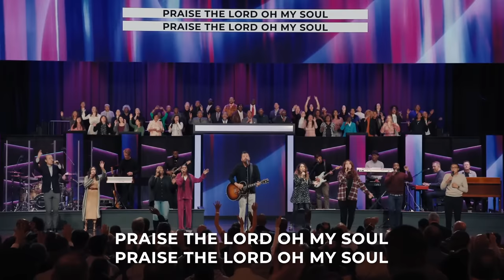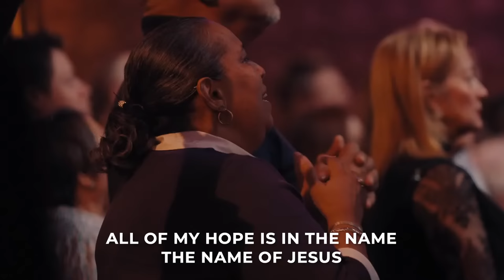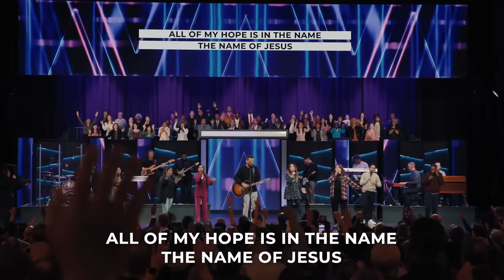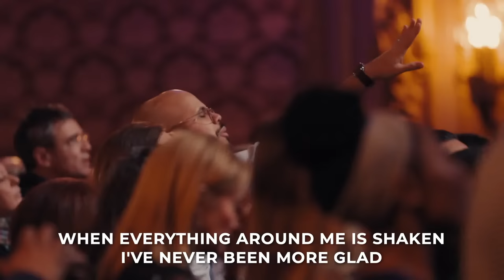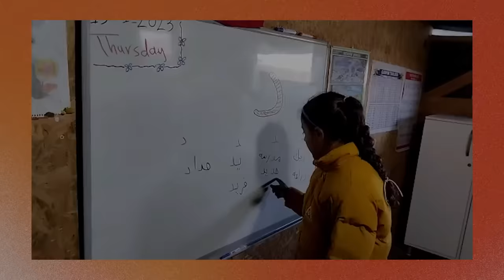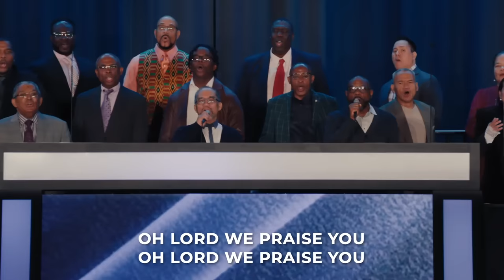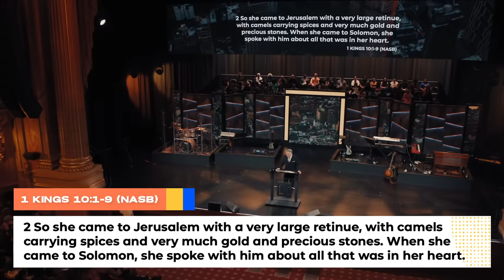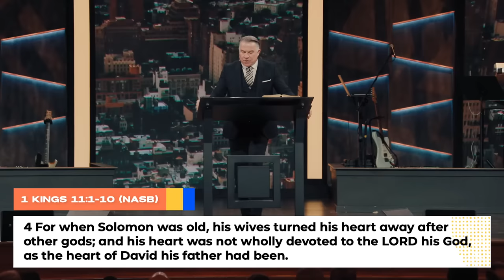Full Sunday Service | How Does the Wisest Man In the World Become the Most Reckless Man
MB01CTLWGATVTXQ